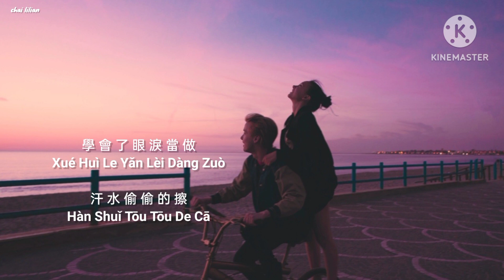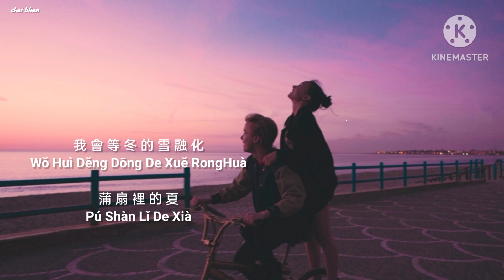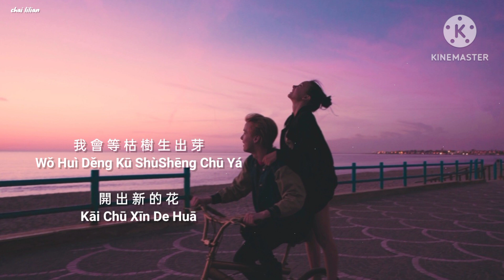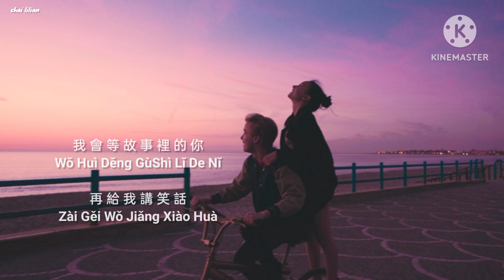我會等 Wo Hui Deng《承桓 Cheng Huan》pinyin lyrics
✅ Fan Edits ^^

● Singer : 承桓 《Cheng Huan》
● Title : 我會等 《Wo Hui Deng》